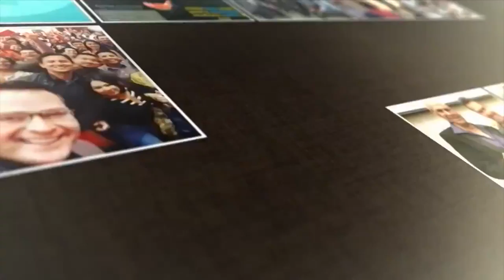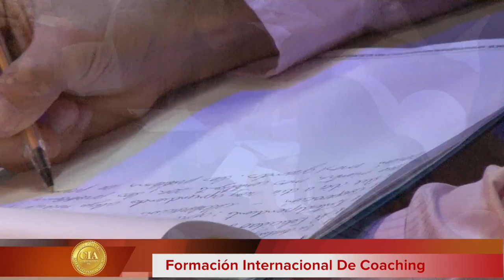TALLER EMPRESARIAL COACHING FAMILIAR